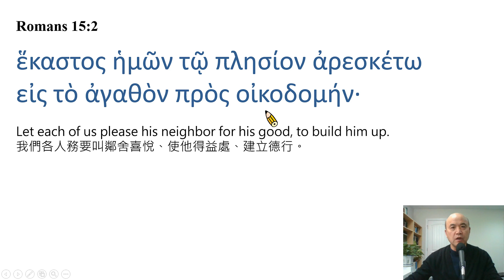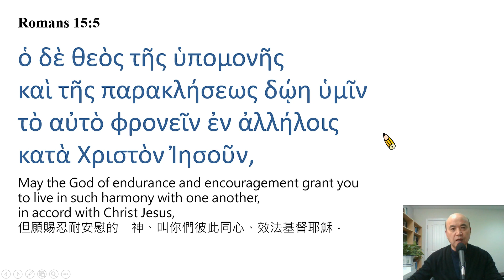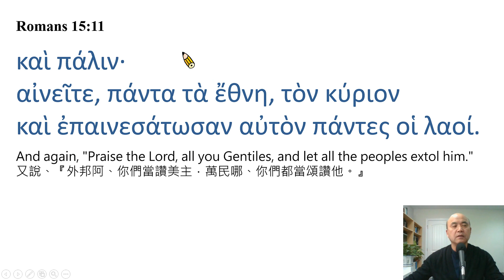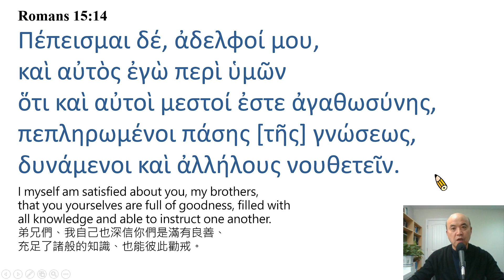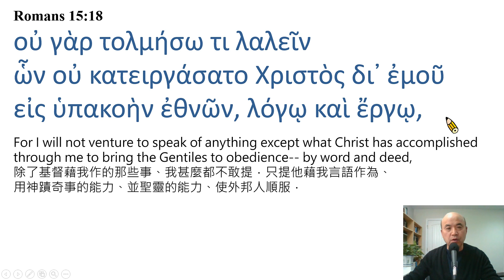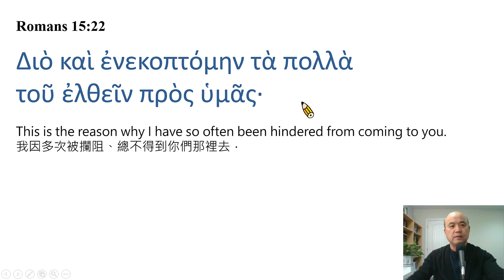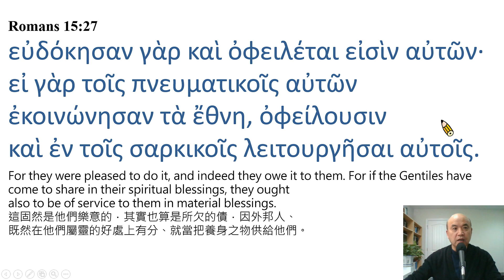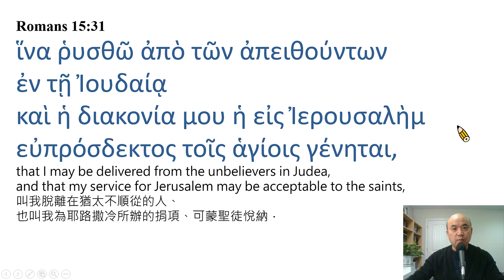Romans 15: Reading in Greek / Ezra Kim / 羅馬書第15章:希臘文閱讀/金京來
Romans 15: Reading in Greek / Ezra Kim, Ph.D. 김경래 (Hebrew University of Jerusalem / 1995). Each verse is read twice, the first time slowly and the second at normal speed. 每節經文讀兩次，第一次慢讀，第二次以正常速度讀。